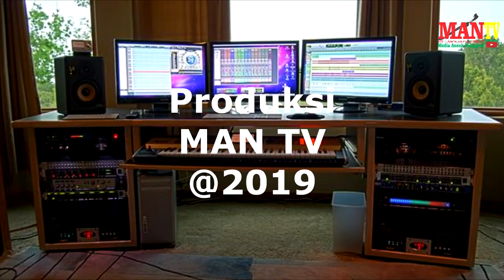Surat : Al Mu'minun : Ayat 1 - 14 -- Anisa Ulfa -- Dakwah Islam -- MAN TV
Lokasi : Masjid Abu Indrapuri Kecamatan Indrapuri Aceh Besar

Mohon maaf bila ada salah dalam video ini... Karena ini hanya untuk memotovasi bagi mareka yang ingin menjadi yang lebih baik. Moga bermanfaat dalam kehidupan ini... Terima kasih atas perhatiannya selama ini...